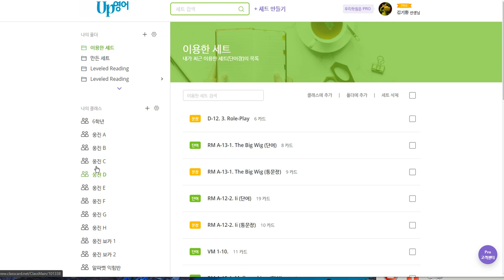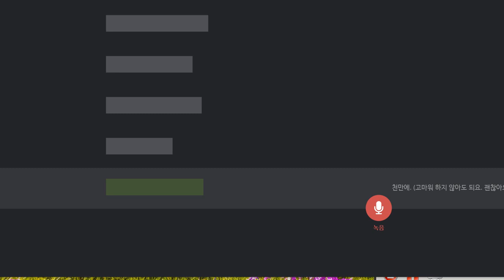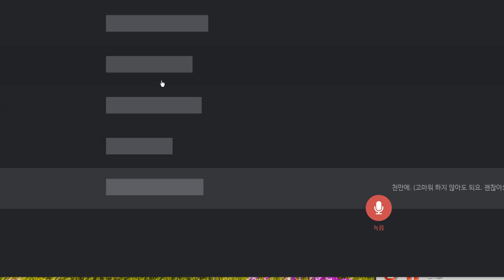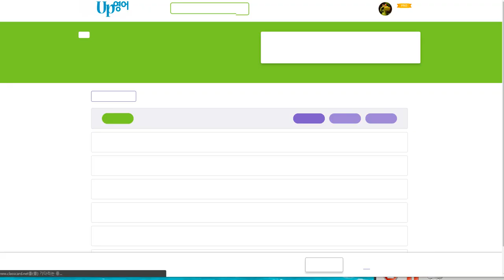백민준 2019 11 12 일대일